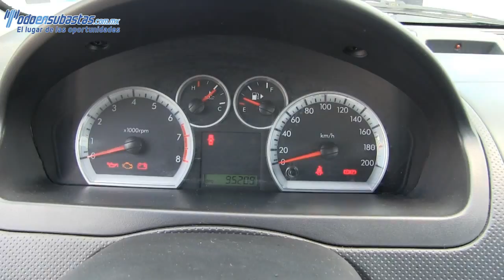Chevrolet / Aveo / 2012